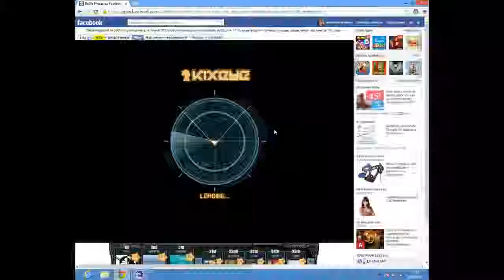heavy mortar test by AB- definitive base design